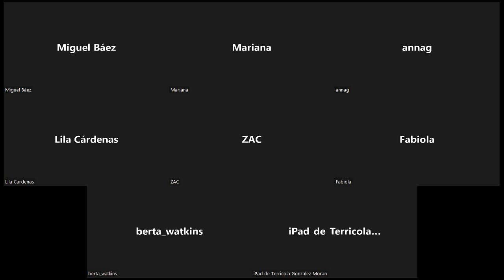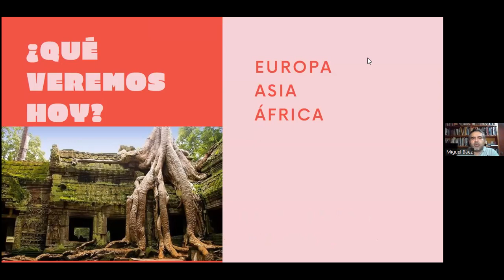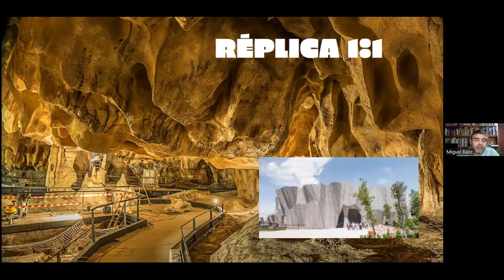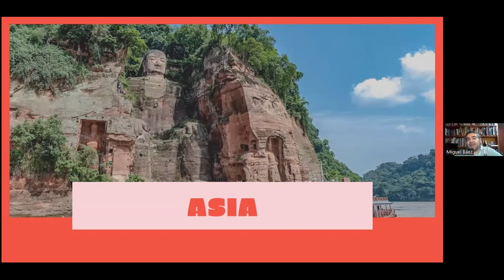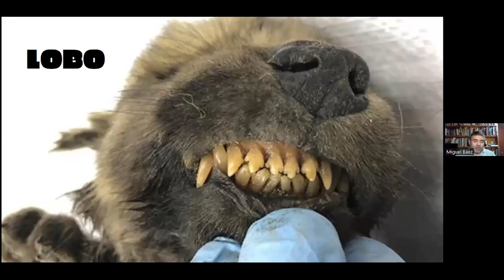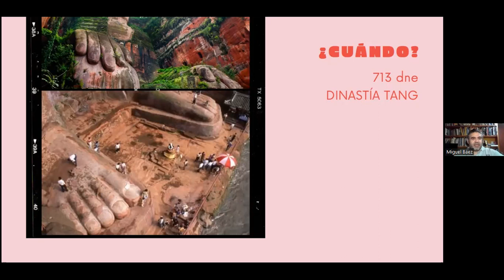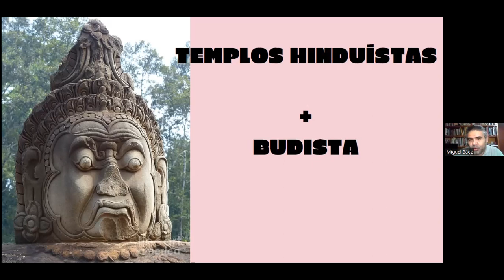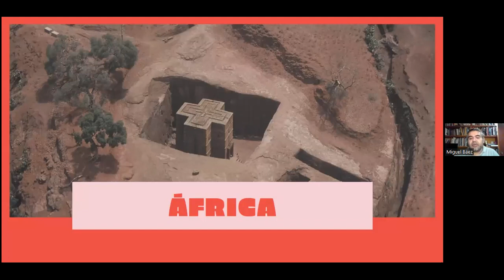DE CHILE, DE MOLE Y POZOLE, SITIOS ARQUEOLÓGICOS QUE DEBES CONOCER CON EL PROFESOR PANDA, 2A PARTE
Nuevamente, el PROFESOR PANDA te tiene un CURSO GRATUITO sobre algunos de los PRINCIPALES SITIOS ARQUEOLÓGICOS del mundo, pero de los que POCO SABEMOS.

En esta SEGUNDA PARTE, te llevaremos a CONOCER varios SITIOS ARQUEOLÓGICOS ubicados en ÁFRICA, ASIA Y EUROPA.

Conocerás la increíble IGLESIA DE LALIBELLA, en ETIOPÍA, una maravilla de edificio hecho en UNA SOLA ROCA. Así mismo, iremos a EUROPA  a conoce la CUEVA DE CHAUVET, la CAPILLA SIXTINA DEL PALEOLITICO, un espacio maravilloso. También conocerás al IMPONENTE BUDA DE LESHAN, una escultura impresionante que ayudaba a controlar las aguas, y FINALMENTE, te llevaremos a conocer ANGKOR WAT, un MAJESTUOSO sitio ARQUEOLOGICO en CAMBOYA.

ACOMPÁÑANOS A CONOCER ESTA NUEVA AVENTURA DEL PROFESOR PANDA
SÚBETE AL PANDABUS
ELIGE TU ASIENTO
Y QUE COMIENCE LA AVENTURA!